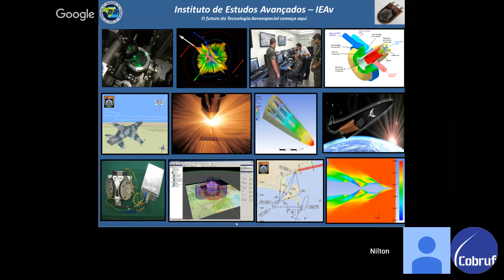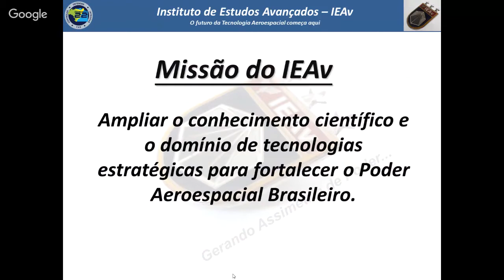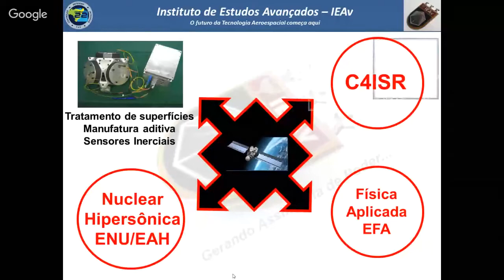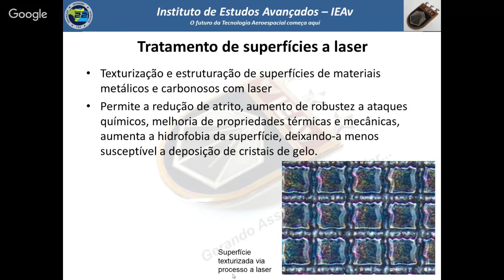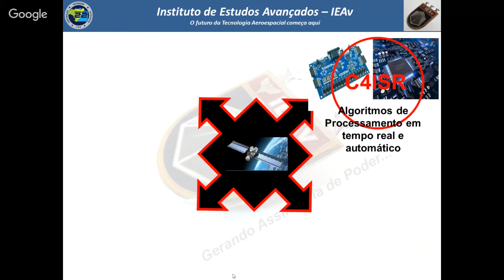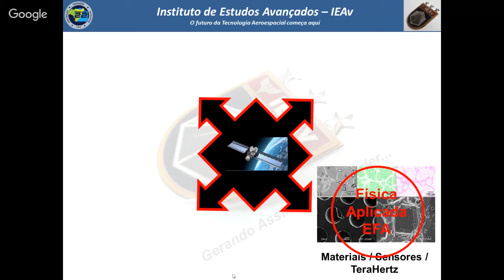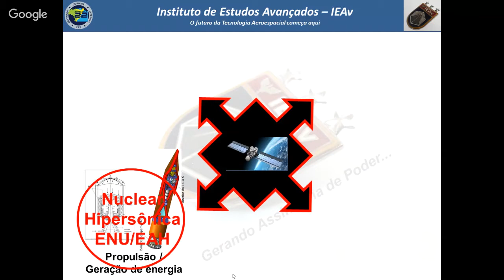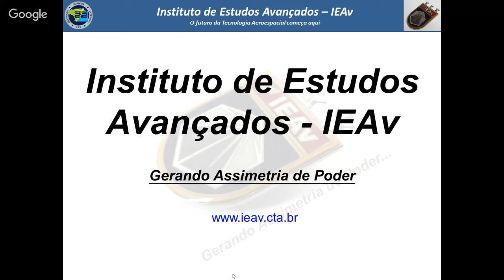Ten. Cel. Nilton Lessa from IEAv | Cobruf ROCKETS 2018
Cobruf ROCKETS - Lectures

Title: Disruptive Technologies for Space Applications

Lecturer: Ten. Cel. Lessa from IEAv.

Cobruf ROCKETS is a product of the COBRUF Association.
Cobruf ROCKETS is part of the COBRUF Aerospace Competitions

The COBRUF Association is not responsible for any of the content or opinions expressed by the lecturer.